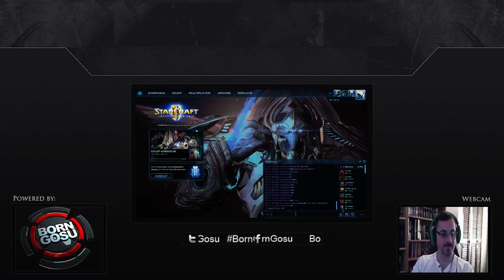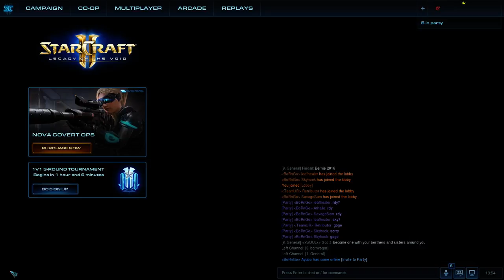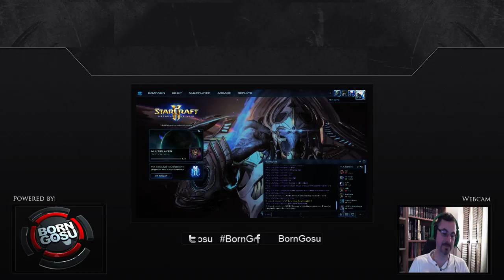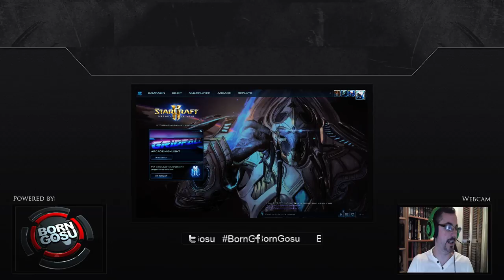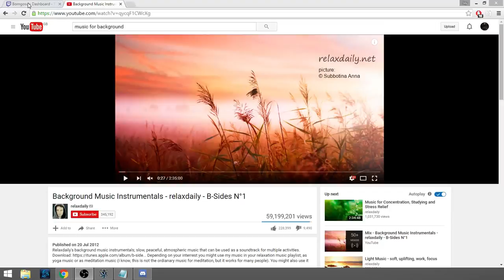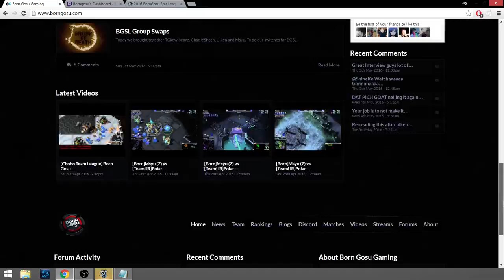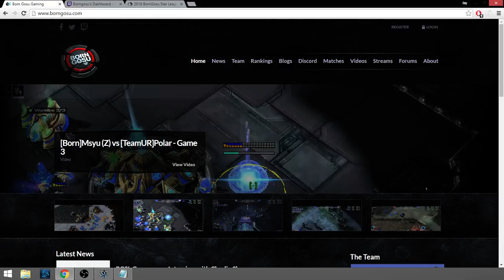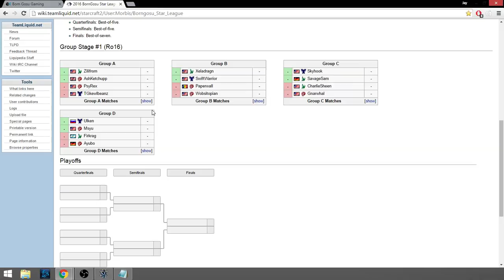Savage Sam Vs Gnarwhal BGSL